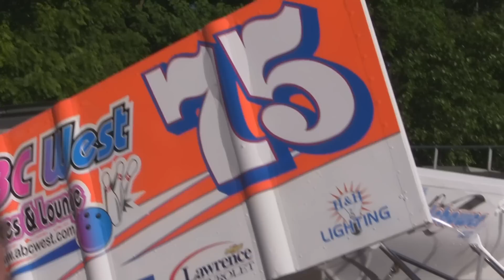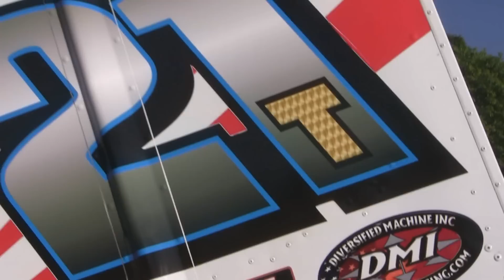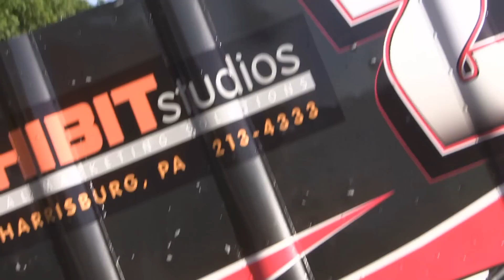Williams Grove Speedway 358 Sprint Car Highlights 6-8-10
Williams Grove Speedway 358 Sprint Car Highlights 6-8-10. Video courtesy of Bill McIntyre III and PAPosseracing.com